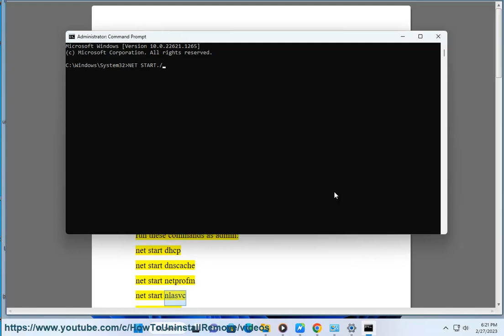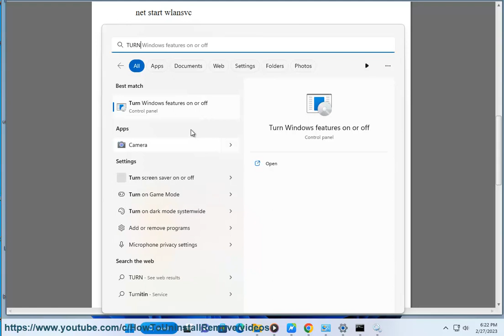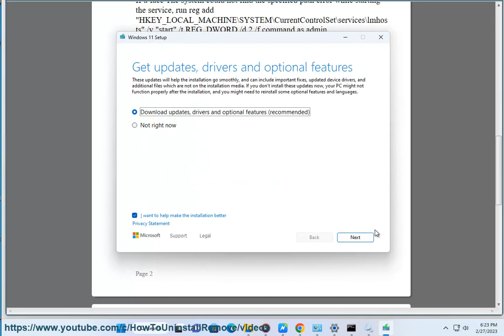Fix error code 0x800704b3 in Windows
Here's How to Fix error code 0x800704b3 in Windows.

The error code 0x800704b3 in Windows is typically related to a problem with a network device or connection. Here are some potential solutions to try:

1. Check network connectivity: Make sure that your computer is properly connected to the network and that your network devices, such as routers and modems, are functioning properly.

2. Disable antivirus software: Sometimes third-party antivirus software can interfere with network connections. Try disabling your antivirus software temporarily and see if that resolves the issue.

3. Update network drivers: Check for and install any available updates for your network drivers. Outdated or corrupted network drivers can cause network connectivity issues. To do so, you may try Avast Driver Updater@

4. Reset TCP/IP stack: Open an elevated command prompt and type "netsh int ip reset" and press Enter. Then, type "netsh winsock reset" and press Enter. Restart your computer and see if the issue is resolved.

5. Disable Windows Firewall: Try disabling the Windows Firewall temporarily and see if that resolves the issue. To do this, open the Control Panel, click on "System and Security" and then "Windows Defender Firewall". Click on "Turn Windows Defender Firewall on or off" and then select "Turn off Windows Defender Firewall".

6. Run Network troubleshooter: Windows has a built-in network troubleshooter that can help diagnose and fix network connectivity issues. To run the troubleshooter, go to "Settings" - "Network & Internet" - "Status" and click on "Network troubleshooter".

I hope these solutions help you resolve the error code 0x800704b3 in Windows and restore your network connectivity.